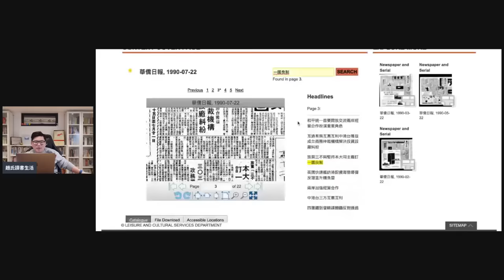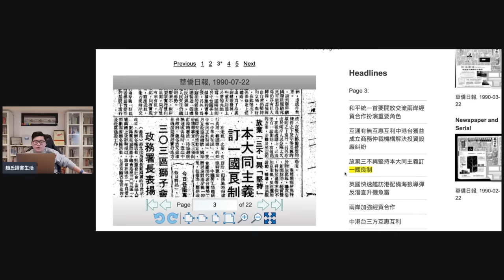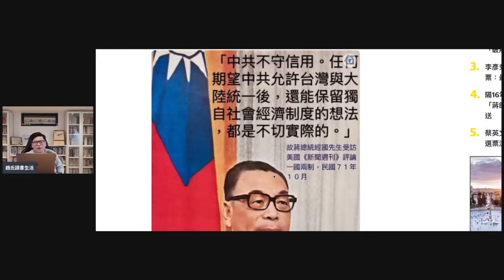(中英字幕)英美加日祝賀賴清德當選總統，蔣經國四十年前明言「一國兩制」絕不可行，宋美齡主張香港回歸民國，20240114